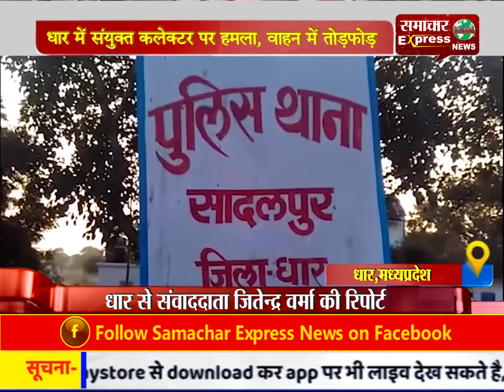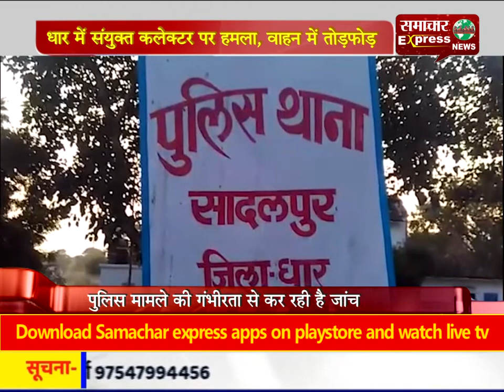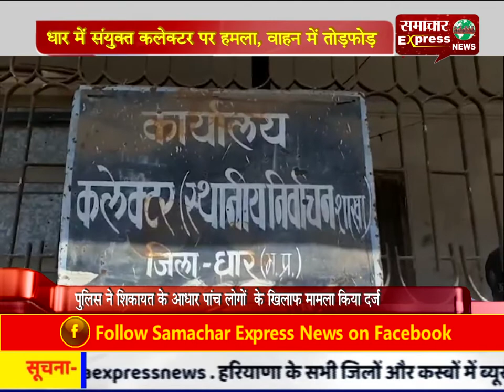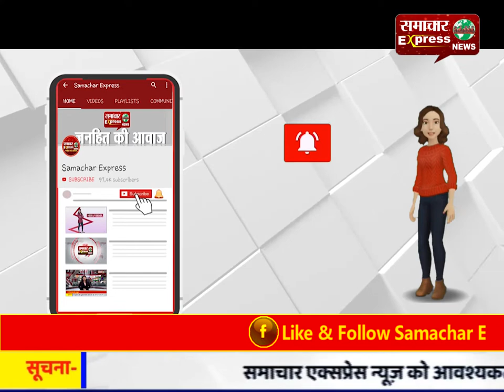धार में संयुक्त कलेक्टर पर हमला, वाहन में तोडफ़ोड़